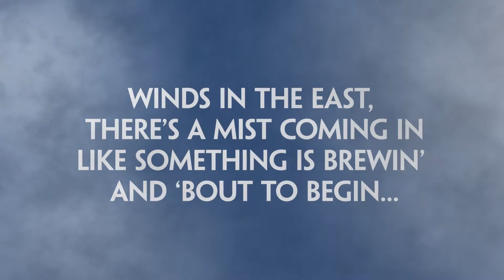Mary Poppins Release 2017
Mary poppins is coming to the TSB Showplace New Plymouth in 2017.